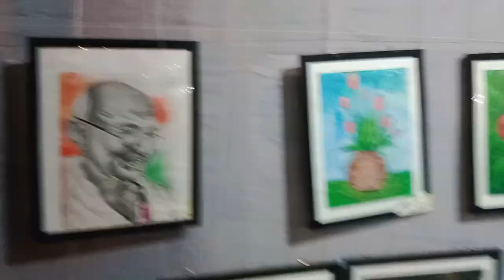Dhupguri High school,Kali Puja